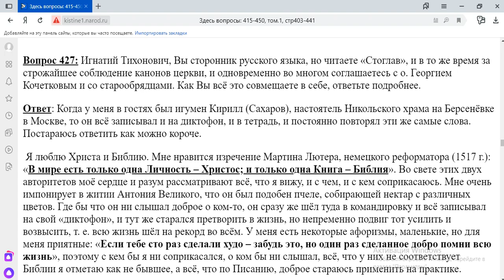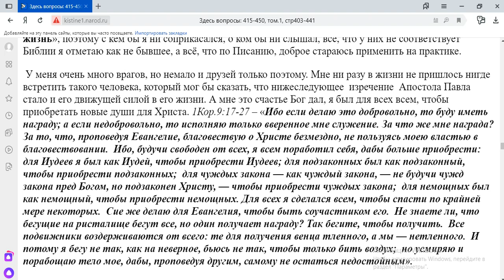427. Вы сторонник русского языка?